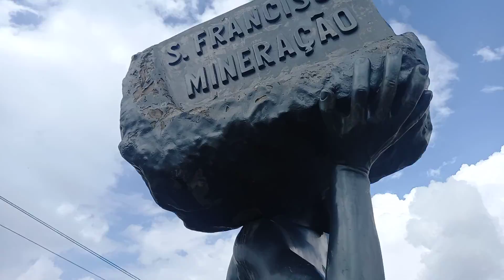Monumento aos trabalhadores das pedreiras sertão nordestino 🏜🏜🕷🕸🐍🌵🛣🐐🦅🐅🐆🚜